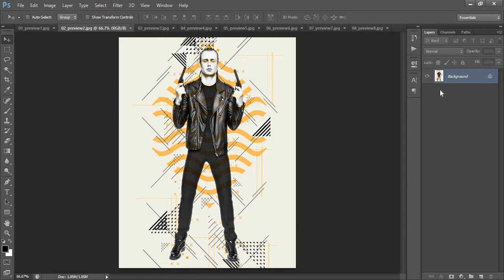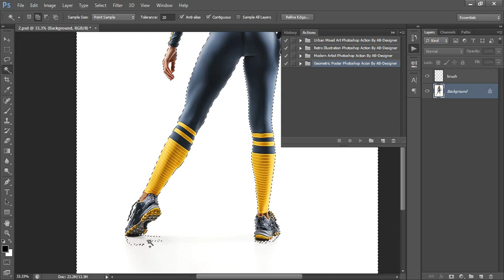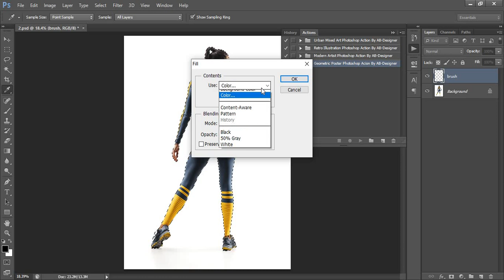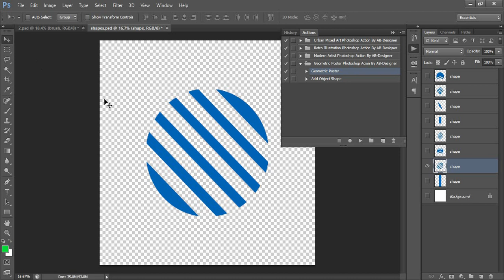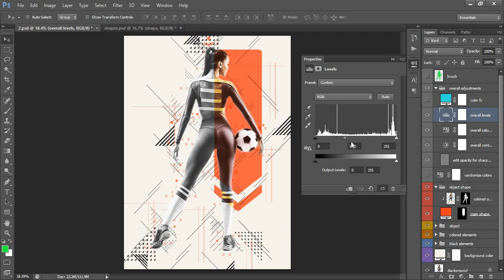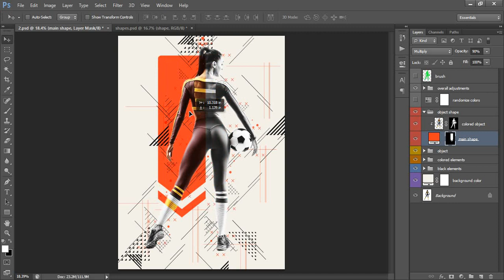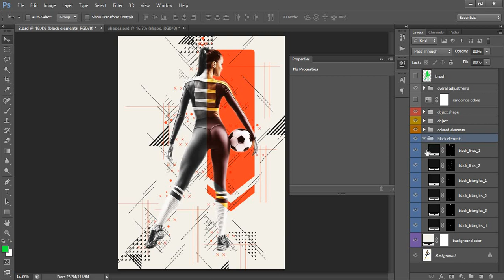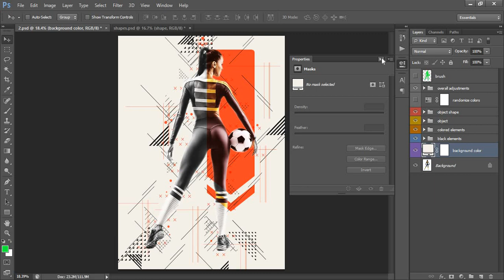Photoshop Tutorial | Geometric Poster Photoshop Action